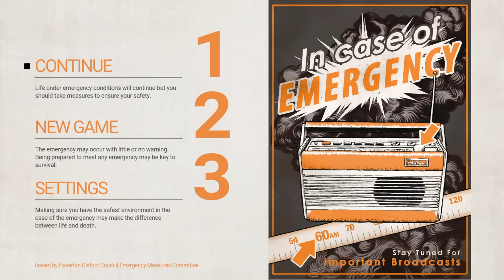Everybody's Gone To The Rapture™ | Episode 9 | Leaving the farm area!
Today lads we leave the farm area!

Everybody’s Gone to the Rapture™
Did you lads like the video? Helps a good bit!